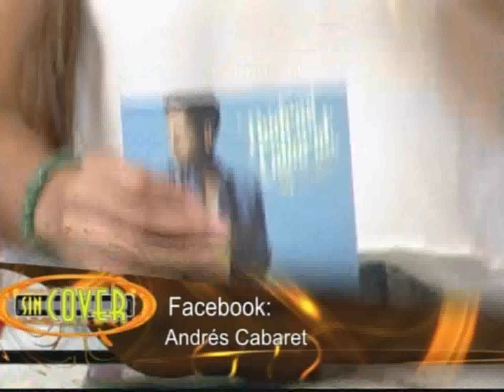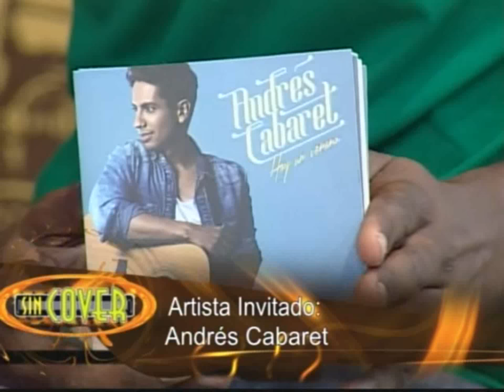Andres Cabaret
Una de las ultimas entrevistas que realice en Sin cover , a un artista de nuestra ciudad .